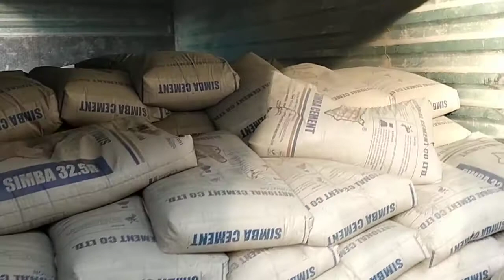CEMENT Ep 12-(Kiambu county) JENGA DISTRIBUTORS